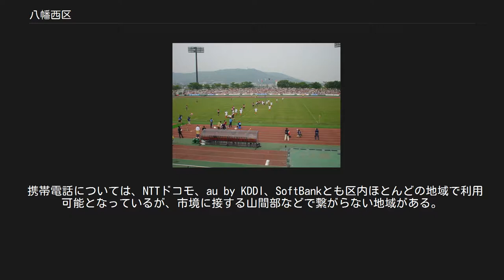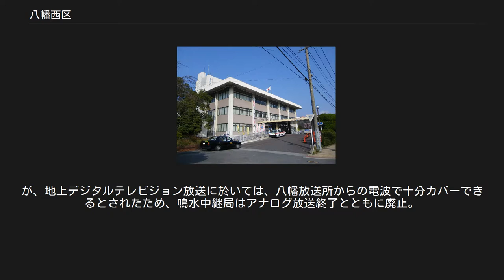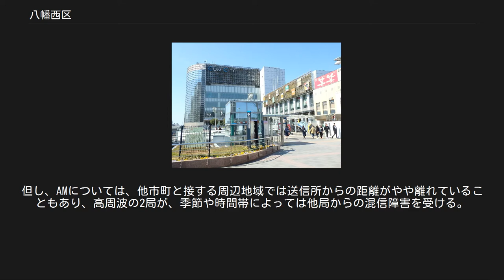八幡西区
花尾山から見た黒崎駅周辺 八幡西区（やはたにしく）は、北九州市を構成する7区の行政区の一つである。
 北九州市の行政区のうちで最も人口が多く[広報 1]、市の全人口の4分の1以上を占める。
黒崎駅の南側周辺は北九州市西部の中心市街地、洞海湾沿岸部は北九州工業地帯の一部をなすが、市域西部から南部には郊外住宅地が広がる。
 北九州市の副都心黒崎には、百貨店、大型商店、商店街などの商業施設、区役所、公的機関、図書館などの公的・公共施設が集積している。
また、交通の結節点としてJR九州と筑豊電気鉄道の黒崎駅、西鉄黒崎バスセンターが集積している。
 西部の折尾地区には大学、短期大学、高等学校等が多数存在しており、この地域は県内でも「学生の街」として有名である。
また北九州学術研究都市は区境を接する若松区ひびきのにあるが、折尾駅からのアクセスが容易である。
 永犬丸・沖田、上津役地区では、瀬板の森公園や金山川などの身近な自然とともに、住宅地の整備が進んでいる。
八幡南地区は、藤の名所・吉祥寺やほたるの見所・黒川、畑貯水池など豊かな自然に恵まれている。
木屋瀬地区は、宿場町として栄えた古い町並みが残され、歴史を活かしたまちづくりが進んでいる[広報 1]。
 人口規模や面積などから、かつて分区について行政レベルでも検討されたことがあった。
 ここでは、現在の八幡西区の領域に関係する地域の歴史のみ記載する。
その他については北九州市、八幡市 (福岡県)の項も参照。
 2013年5月7日移転前の八幡西区役所 出張所は旧八幡市が併合した町村の役場を引き継いだものであるが、市政改革により再編されている。
 少子高齢化の進む北九州市の平均に比べ、年少者人口比は高く、高齢者人口比および平均年齢は低い。
市内7区の中では、年少者人口比の高さ、および高齢者人口比と平均年齢の低さはいずれも2位である（1位は小倉南区）。
国の平均と比べても同様だが、福岡県の平均と比べると年少者人口比以外はやや高い水準にある。
 数値はいずれも2010年（平成22年）国勢調査統計に基づく[広報 6][広報 7]。
 県立 私立 市立 私立 本城でラグビー試合 保育所 養護老人ホーム 介護老人福祉施設（特別養護老人ホーム） ケアハウス 介護老人保健施設 工業[編集] 商業[編集] ホテル[編集] 郵便局 簡易郵便局 　 　 以下に示す市外・市内局番は総務省の 公開情報 による。
近年、通信自由化で従来のパターンが通用しなくなっている。
 西日本電信電話 以下、エリア分類不明。
八幡西区内にも、以下のパターンに該当する電話番号の一部が存在する。
 なお参考までに、西日本電信電話における一般的な割り当てルールは以下の通り。
 携帯電話については、NTTドコモ、au by KDDI、SoftBankとも区内ほとんどの地域で利用可能となっているが、市境に接する山間部などで繋がらない地域がある。
世代交代が進められていることもあり、3G（第三世代）以降のサービスのみについてエリア拡大のため基地局整備等が進められている。
 八幡西区内には、地元の西日本新聞社が熊西地区に「北九州西支局」を、千代ケ崎に「折尾支局」を、それぞれ設けている。
他の新聞社は、小倉北区の拠点が直接取材。
 テレビの電波直接受信については、皿倉山の八幡テレビ・FM放送所から出される電波を受けることを基本とするが、山陰に入り電波が届かない地域をカバーするために、鳴水中継局が設けられている。
が、地上デジタルテレビジョン放送に於いては、八幡放送所からの電波で十分カバーできるとされたため、鳴水中継局はアナログ放送終了とともに廃止。
 ラジオについてはFMは八幡送信所からの放送を、AMについては響放送所からの電波を、それぞれ受信する。
但し、AMについては、他市町と接する周辺地域では送信所からの距離がやや離れていることもあり、高周波の2局が、季節や時間帯によっては他局からの混信障害を受ける。
 広報・プレスリリースなど一次資料